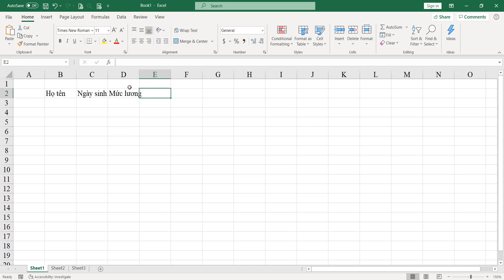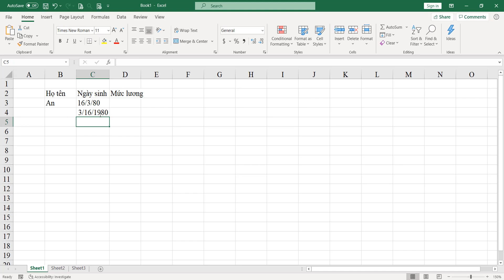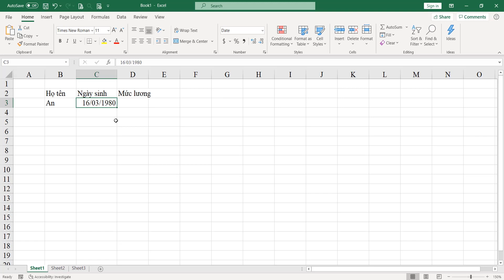Cách định dạng dữ liệu Excel #23 excel phandongexcel @phandongexcel animals nature birds fish.